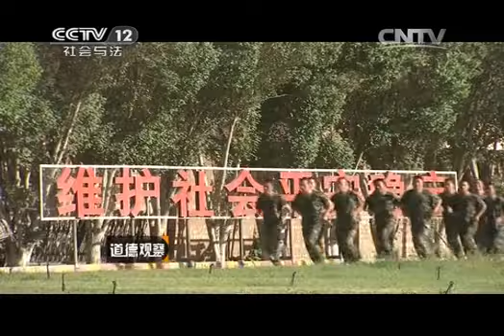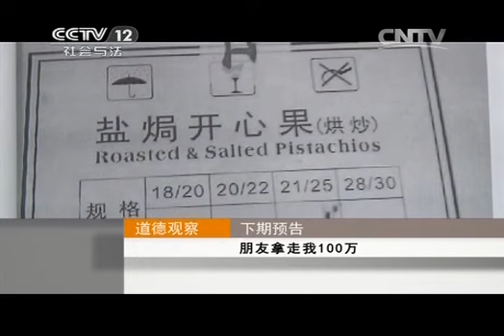20140813 道德观察（日播版） 生死铁门关